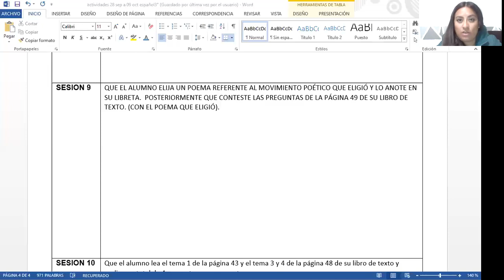9 DE OCTUBRE 2020 ESPAÑOL TERCER GRADO VIDEO 2